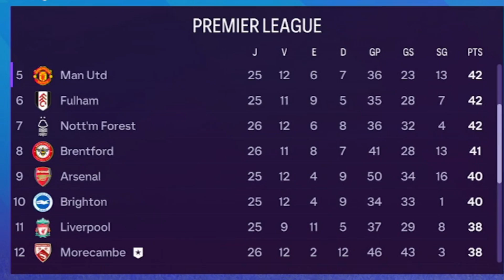FOCO NA LIGA RUMO A 5° COLOCAÇÃO DA LIGA FC24 COM MORECAMBE EP 98 EAFC24 GAMEPLAY FUTEBOL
Oitava temporada no Comando do Morecambe e o Carlito Tevez já chegou a 1° Divisão.

Foco na liga rumo a competição europeias, PREMIER LEAGUE (PL) Objetivo vencer a PREMIER LEAGUE.

Aconteceu isso agora, e vamos leva o Morecambe Rumo a Premier league, FC24
Fim de temporada

Pegamos um time na 4° Divisão e vamos leva esse time apelidado de camarão (MORECAMBE) até a PL=(Premier league).
Vamos só utiliza a base, fazer com quem a base do camarão seja uma ou até a + vitoriosa da modo carreira.
Os jogadores que já existe no time vão continua no elenco e quando tiver jogadores da base melhor os do elenco serão substituindo
✅Se inscreve para não perde os próximos episódios